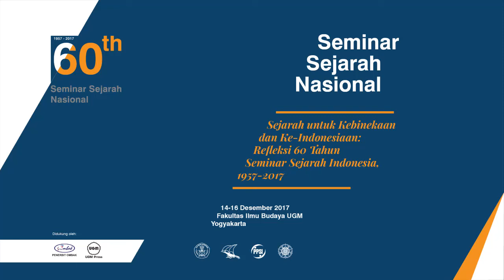Prof. Hariyono - Pembicara Utama | 60th Seminar Sejarah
Sejarah untuk Kebhinekaan dan Ke-Indonesiaan: Refleksi 60 Tahun Seminar Sejarah Indonesia, 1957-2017

14-16 Desember 2017
Fakultas Ilmu Budaya
Universitas Gadjah Mada
Yogyakarta